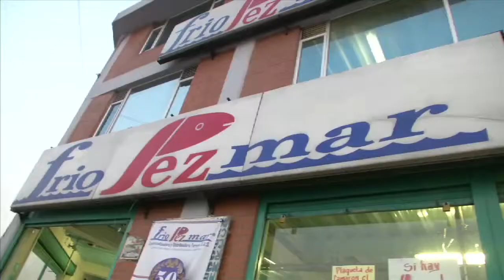Tratados de Libre Comercio, fomentan el sector acuícola en Colombia